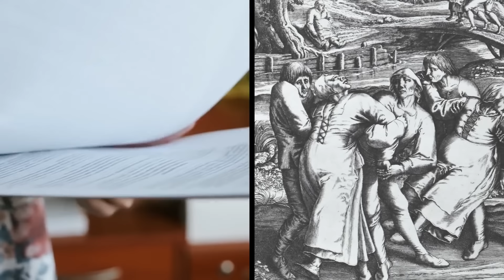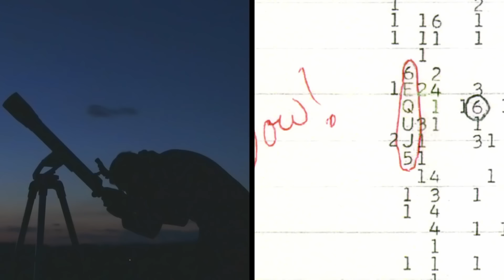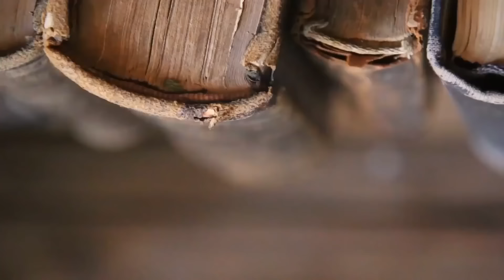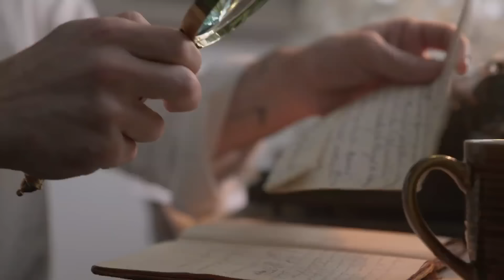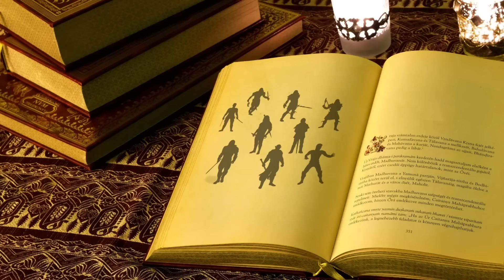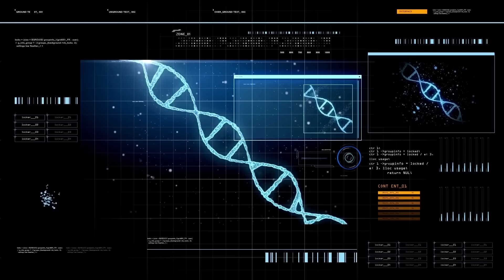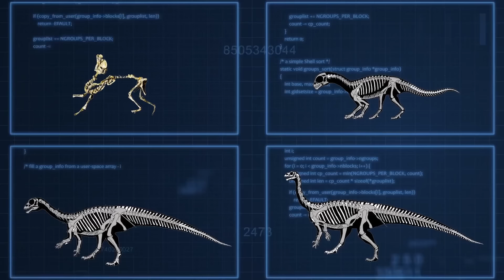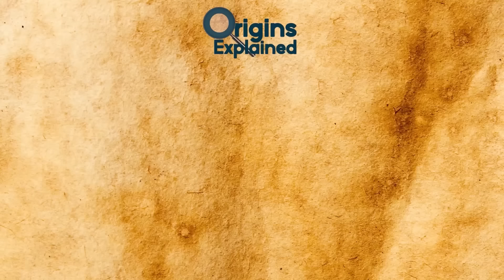Mysterious & Bizarre Discoveries